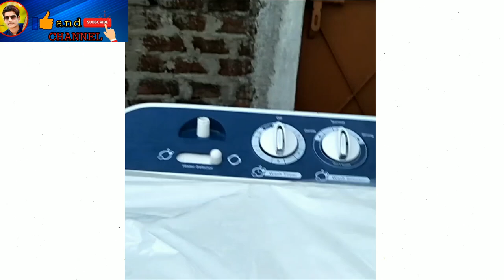LG Washing Machine unboxing and review || Full Deatail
All types of videos' photography' 'fitness ' mobile apps full knowledge  and photo shot and all types of product unboxing